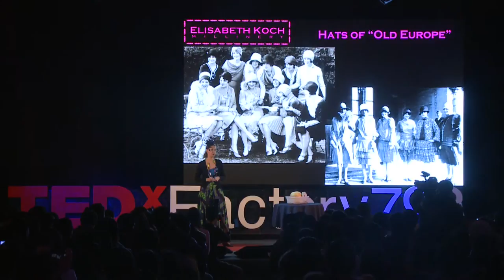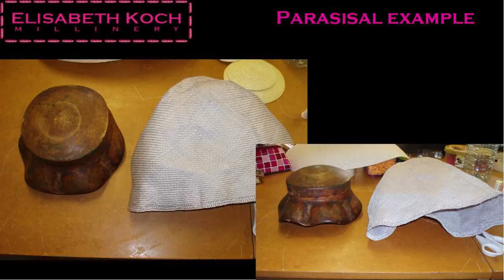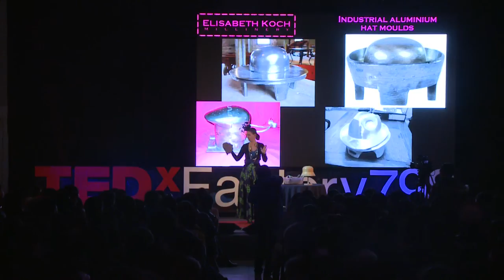The beauty of handcraft | Elisabeth Koch | TEDxFactory798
In the machine-dominated world, Elisabeth Koch brought us back to the world of handcrafted millinery that never dies.

The only Huate Couture handcraft hat designer in China

With a keen eye for colour, design and fashion, Elisabeth Koch has been sewing, drawing, moulding and generally involved in various creative projects since she was a child. She set up Elisabeth Koch Millinery in 2007 to realize the hats in her sketchbooks. Every hat is a handmade work of art and no two are alike. Her hats and hair pieces have been worn by royalty, movie stars and have gone to the Royal Ascot, the Melbourne Cup and weddings world-wide, as well as been on the covers and editorials of Vogue, Bazaar, ELLE, and other top international magazines.